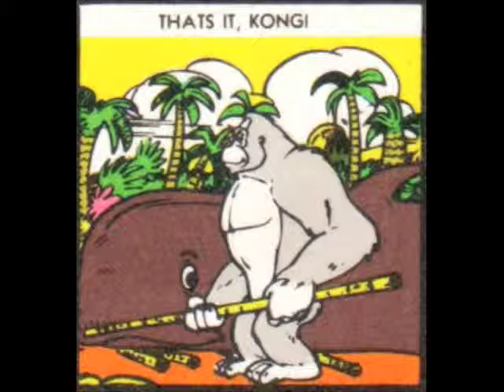seeashow 1967 - King Kong